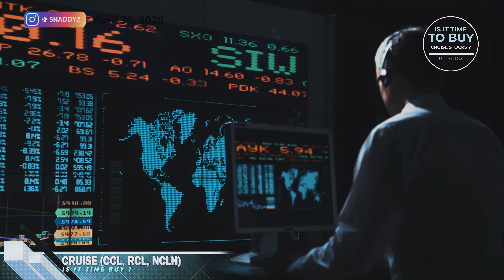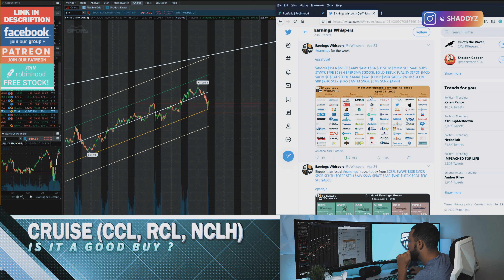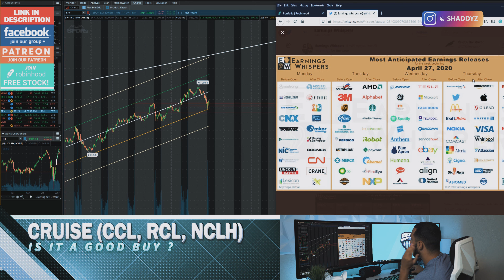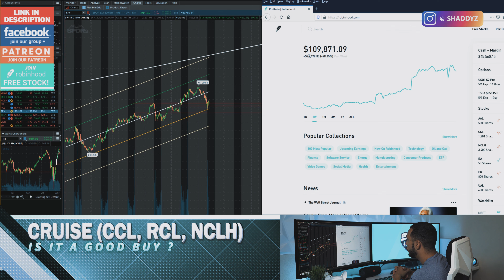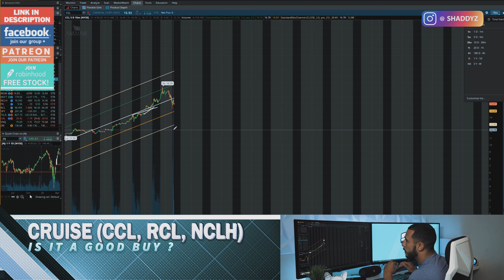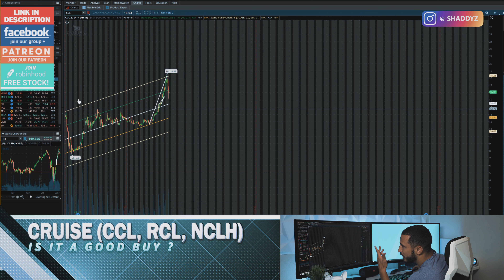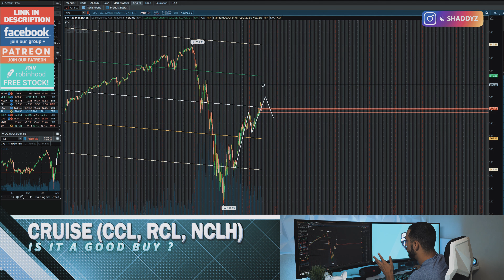Cruise Line Stocks $CCL $NCLH $RCL | Another Great Opportunity Coming!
Today Im going to be talking about CCL, NCLH and RCL

𝙀𝙦𝙪𝙞𝙥𝙢𝙚𝙣𝙩 /𝘾𝙖𝙢𝙚𝙧𝙖 𝙪𝙨𝙚𝙙 𝙞𝙣 𝙩𝙝𝙞𝙨 𝙫𝙞𝙙𝙚𝙤:
Camera Mic
Mic Arm Stand
3.5mm Audio Cable
Camera Len
Tripod Head
LED Light
Stage Main Unit Setup
Camera Battery
Camera Battery Charger
Micro SD Card
SD Adapter